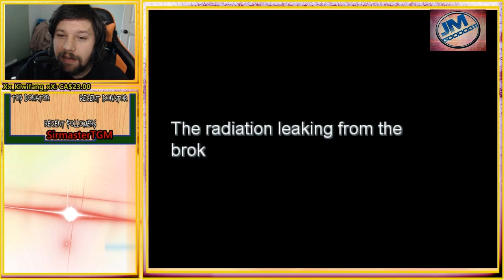Pokemon uranium | This starts the Adventure of a banned game!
Playthrough of a banned fan made game that took years to make Nintendo shut it down I will be trying to playthrough it 20 minutes per episode till I beat it! enjoy!
Follow for future live full game plays!!!
Steam ID: Jmgoodog11

HQ Content! Welcome to GamesJmdog I upload News Videos, Ranting, information and my input on topics, I upload Call of duty Multiplayer Game play, Counter strike Global offensive Full Competitive Games the best fps Gameplay & Walkthroughs. Gears of war, The Division, Runescape, Diablo III, Grand Theft Auto, Destiny and Defiance.

GAMING/Streaming Computer

Heatsink CORSAIR Liquid Hydro H100i (I no longer use aircooled)
Heat sink: Cooler Master V8 GTS (I use the h100i)
Mouse razer naga molten core can't buy it any more

Streaming Equipment: - OBS/PC

At2035 Microphone!